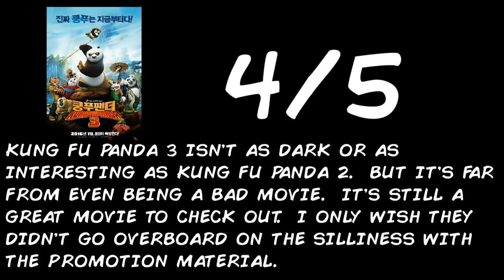My take on Kung Fu Panda 3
After taking a month break from doing movie reviews, I return to the review circle with Kung Fu Panda 3.  What's my opinion on this film?  Read on and find out.